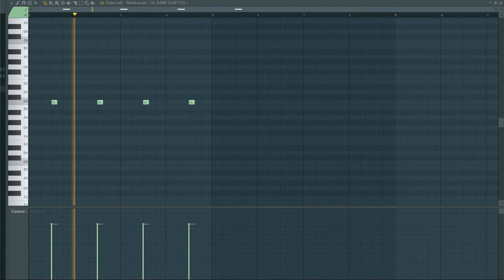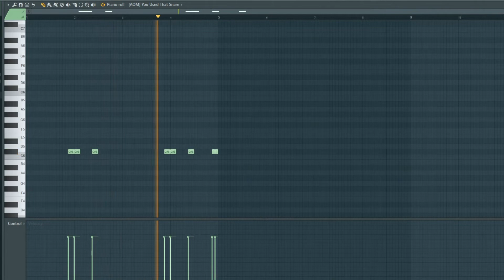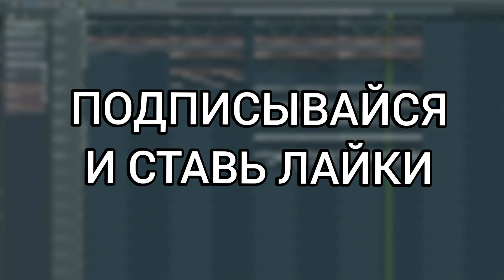MORGENSHTERN - ДОМОЙ ЗА 2 МИНУТЫ! // В FL STUDIO 20!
Разбор бита трека MORGENSHTERN - ДОМОЙ В ФЛ СТУДИО 20!